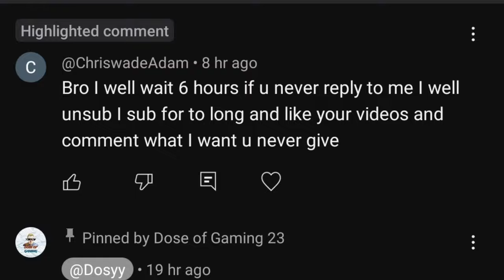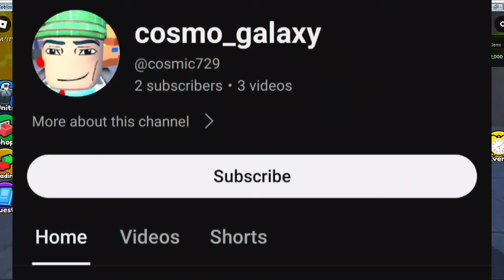🚨UNBELIEVABLE (LIMITED OFFER)🚨 THESE VIEWERS WON....😱 TOILET TOWER DEFENSE😬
TOILET TOWER DEFENSE LIVE TOILET TOWER DEFENSE IS BACK TOILET TOWER DEFENSE TRADING TOILET TOWER DEFENSE FREE UNITS TOILET TOWER DEFENSE UNIT GIVEAWAY FREE CARET FREE MYTHIC FREE TITAN FREE ROBUX ENDLESS MODE TITAN GIVEAWAY TOILET TOWER DEFENSE MYTHIC CRATES TITANS SIGNING UNITS SIGNED UNITS SKIBIDI TOILET SKIBIDI MEME ROBUX ASTRO HYPER UPGRADED TITAN SPEAKERMAN ENDLESS MODE MYTHIC MECH BUNNY TITAN SCIENTIST MECH TOILET HQ REWIND